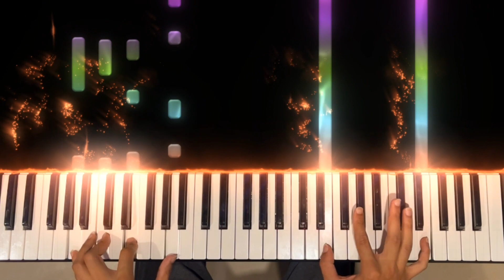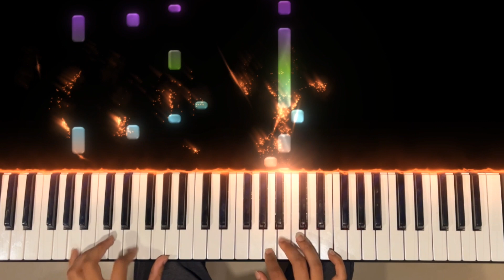Chaleya Piano Cover | Jawan |Shah Rukh Khan | Nayanthara | Atlee | Anirudh | Arijit Singh|Rishabh DA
Hope you enjoy my cover of chaleya from the movie jawan.

Headphones recommended for better audio quality.

COPYRIGHT:-
All rights remain with T-Series and the creators of this song. This is just my original rendition/interpretation of it, on Piano. I am not sampling or using any part from the original song’s audio or video in this video.

Music Credits
Song Title - Chaleya
Album / Movie - Jawan
Composed By - Anirudh Ravichander
Lyrics - Kumaar
Vocals - Arijit Singh & Shilpa Rao

Music Editor - Harish Ram L H
Recorded at Albuquerque Records, Chennai. Engineered by Srinivasan M, Shivakiran S, Rajesh Kannan
Arijit Singh vocals Recorded by Sukanto Singha
Mastered by Luca Pretolesi at Studio DMI, Las Vegas Assisted by Alistair Pintus
Visual promotion team :  Newton Prabhu and Srihari